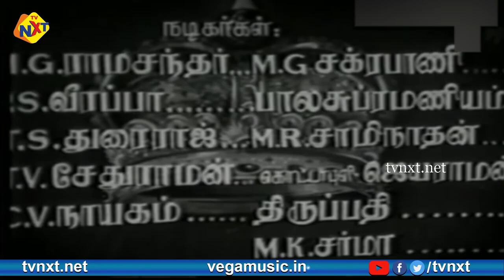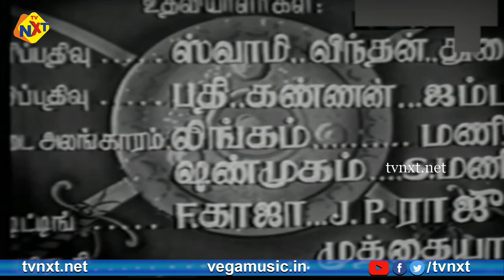Jenova - ஜெனோவா Tamil Full Movie || M. G. Ramachandran, B. S. Saroja || TVNXT Tamil Movies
Title Name : Jenova - ஜெனோவா Tamil Full Movie || M. G. Ramachandran, B. S. Saroja || TVNXT Tamil Movies

Movie Name : Jenova ( ஜெனோவா )

Director : F.Nagoor

Producer : Eshappan-La

Writer : Swamy Bhrama Vardham

Cast : M. G. Ramachandran, B. S. Saroja, P. S. Veerappa, M. G. Chakrapani And Among Others.